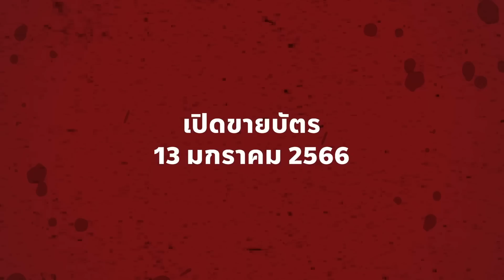"GHROTH" ดาวมรณะ ที่สร้าง "ความหายนะ" ให้กับมวลมนุษยชาติ | Time To Play EP.119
"Ghroth" ดาวที่สร้างความหายนะ
และทำให้มวลมนุษยชาติล่มสลายได้
เพียงแค่เคลื่อนผ่านไปในอวกาศ
ผ่านเสียงเพลงที่ปลุกเหล่าเทพที่หลับใหล
ให้ตื่นขึ้นมาสร้างความวิบัติให้กับโลก @MissiontoPluto
ร่วมทำความรู้จักดาวมรณะ "Ghroth"
ที่ว่ากันว่าเป็นต้นกำเนิดของดาว "เรมินะ"
กันให้มากขึ้นไปกับ Time To Play EP. นี้!
ติดต่อสปอนเซอร์